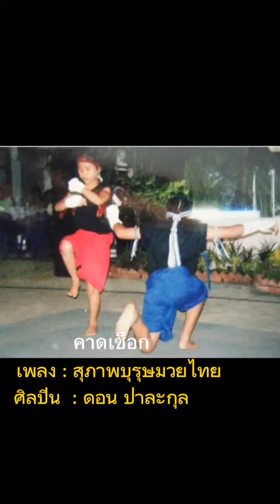บ้านแบบประเสริฐ บ้านอัยการ บ้านมวยไทยไชยา ตอน ๑๐๓ คาดเชือก